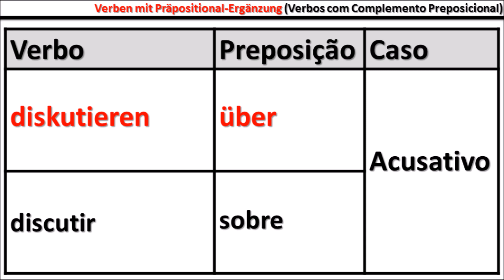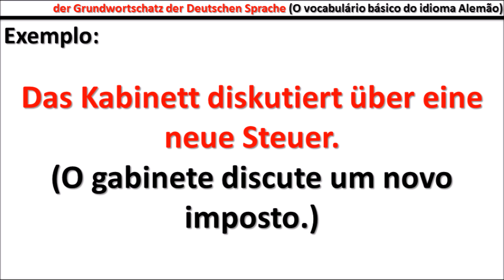Verben mit Präpositional-Ergänzung (Verbos com Complemento Preposicional) - Aula #29